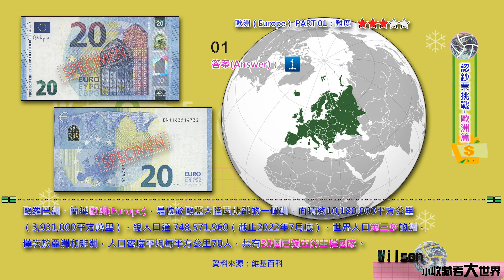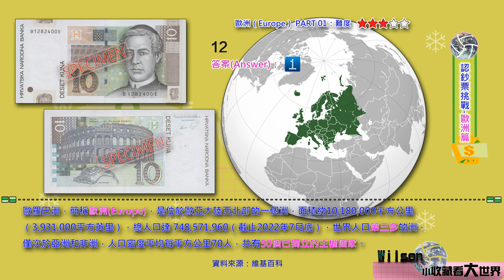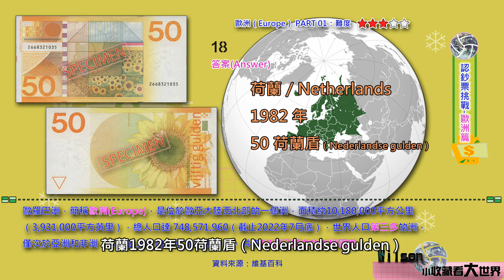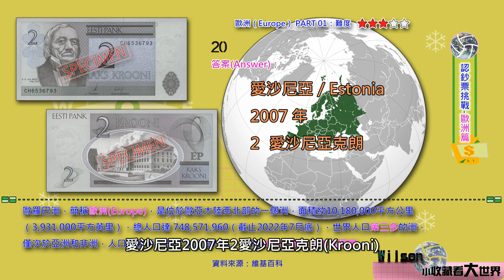【鈔票猜猜看挑戰】【歐洲篇 PART1】－－－－－－－[外幣收藏-World bank notes Currency Collection]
【鈔票猜猜看挑戰】【歐洲篇 PART1】